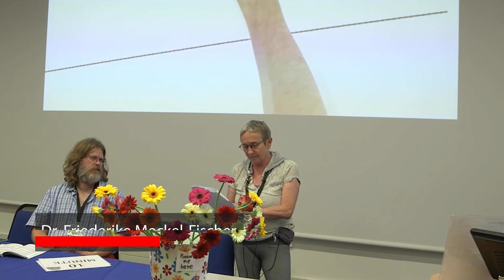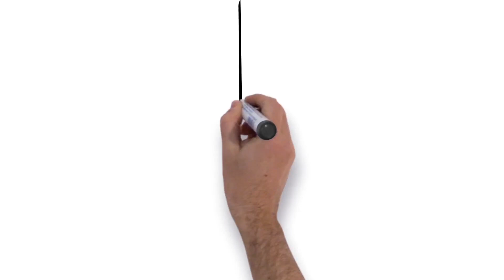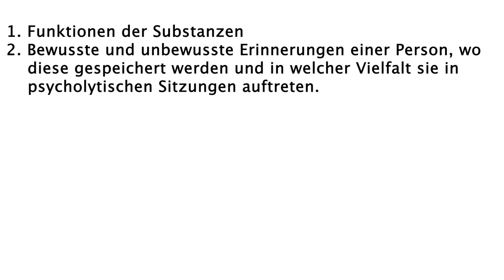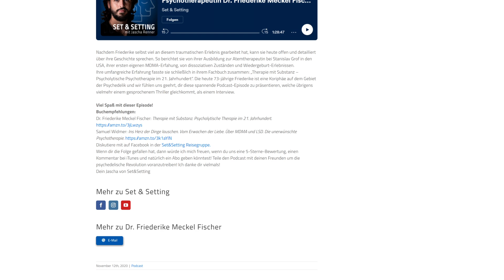Therapie mit Psychedelika | Dr. med. Friederike Meckel Fischer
Mit Erlaubnis von Dr. med. Friederike Meckel Fischer haben wir ihren Vortrag von der Breaking Convention übersetzt und neu vertont. Die Breaking Convention ist eine jährlich stattfindende Konferenz zu psychedelischen Substanzen und gehört zu den größten der Welt. Der Inhalt des Vortrags ist die Beschreibung der möglichen Szenarien einer psycholytischen Therapiesitzung mit LSD, MDMA, 2C-B, oder Psilocybin.

Dr. med. Friederike Meckel Fischer behandelte 12 Jahre lang ausgewählte Patienten mit verschiedenen psychedelischen Substanzen. Diese Methode eröffnete der Behandlung die Möglichkeit, tiefer in das Unterbewusstsein der Patienten einzugreifen, als es mit einer gewöhnlichen Therapie möglich ist. Ihr 2016 veröffentlichtes Buch "Therapie mit Substanz" ist ein umfassender Leitfaden zum medizinischen Gebrauch von psychedelischen Substanzen in der Therapie von psychischen und psychosomatischen Störungen.

Über Set & Setting
Mit "Set & Setting" möchten wir unseren Teil dazu beitragen, eine Bewusstseinskultur in Deutschland zu schaffen. Das Projekt, das seit Dezember 2019 besteht, verbindet unsere Leidenschaft für Psychologie, psychedelische Substanzen und Kommunikation. Wenn wir auch nur einer Person damit helfen können, dann haben wir unser Ziel erreicht.